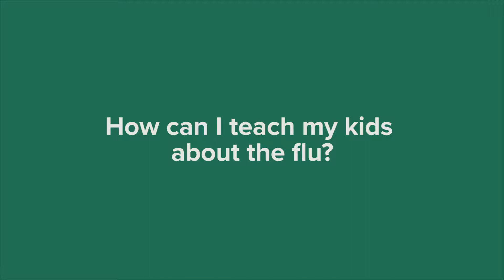How can I teach my kids about the flu?